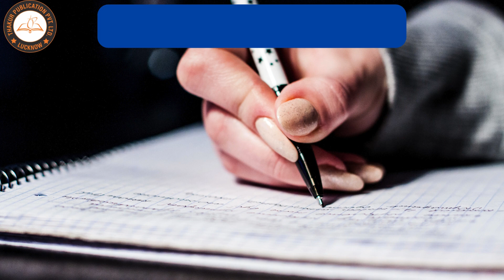PATLIPUTRA UNIVERSITY PATNA Programme of B.A./B.Sc./B.Com. Sem-I Examination-2023 Session-2023-2027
PATLIPUTRA UNIVERSITY

Greetings, dear viewers! Join us on our brand-new YouTube platform, "Undergraduate Course News & Books by Thakur Publication." Expect daily uploads of informative videos covering the latest news and in-depth book reviews tailored to undergraduate courses such as B.A., B.Sc., and B.Com.